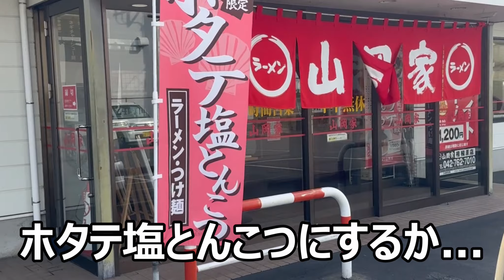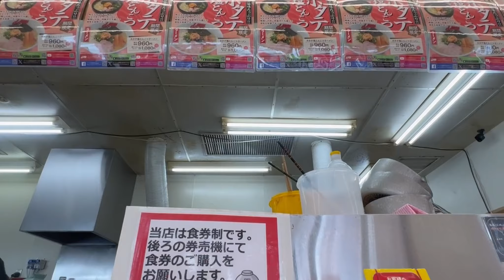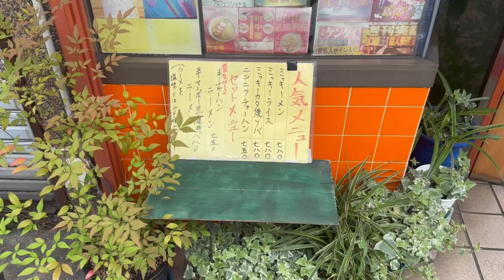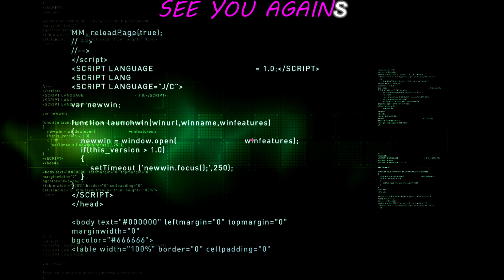孤高の独身貴族 あたしのとある休日を紹介するわ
孤高の独身貴族　あたしのとある休日を紹介するわ。朝食の山岡家～メンテの為ホンダドリーム～昼食のミッキー飯店。